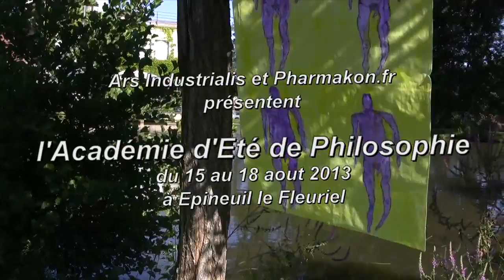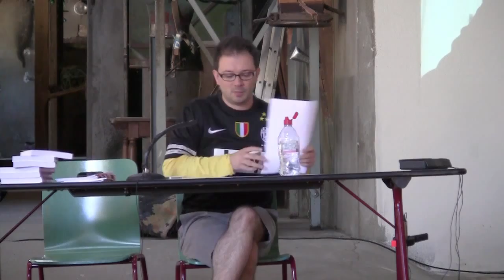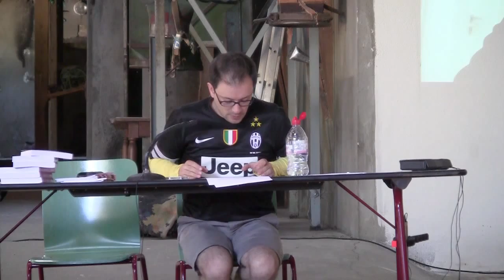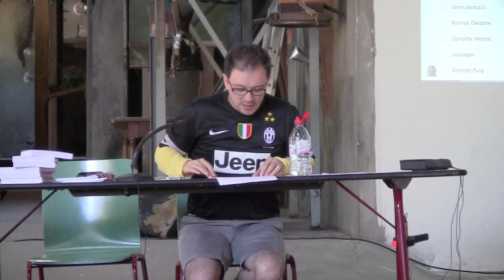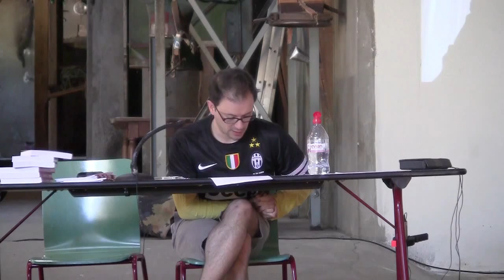Gerald Moore: Fétiche et perversion: Les préoccupations du marché